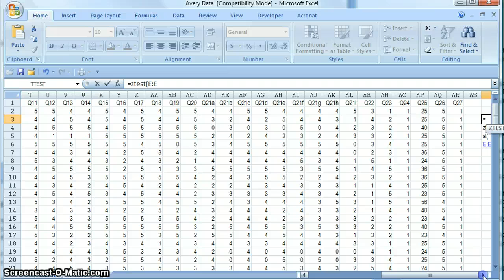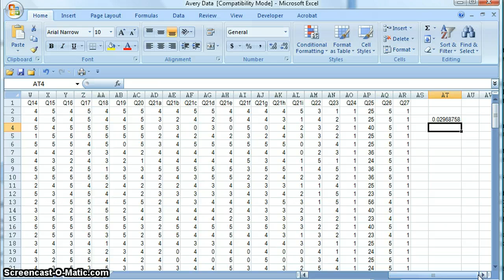Z-test, one mean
A z-test for a hypothesis about one mean, using the =ZTEST() formula.